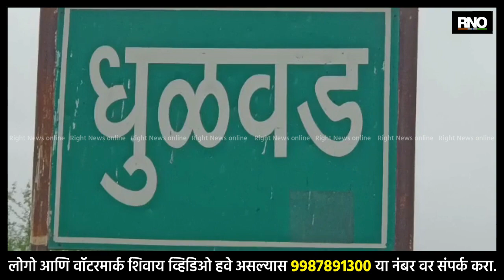NASHIK | सिन्नर तालुक्यातील धुळवड येथील शेतकऱ्याला, टोमॅटोने बनवले लखपती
सिन्नर तालुक्यातील धुळवड येथील अनेक शेतकरी गेल्या पंधरा ते वीस वर्षापासून टोमॅटोच्या लागवड करतात. मात्र प्रत्येक वर्षी त्यांना तोटा सहन करण्याची वेळ येते. मात्र यंदाच्या वर्षी येथील शेतकऱ्यांनी टोमॅटोच्या लागवड करून टोमॅटोच्या विक्री करत अनेक शेतकरी करोडपती तर लखपती झाल्याचे चित्र या गावात दिसत आहे.

नाशिक जिल्ह्यातील सिन्नर तालुक्यातील धुळवड गावातील जवळपास 90% शेतकरी टोमॅटोची शेती करत असून गेल्या दहा ते वीस वर्षापासून अनेक जण टोमॅटो पीक घेतात. मात्र दरवर्षी केलेला उत्पादन खर्च देखील निघणे या शेतकऱ्यांचे मुश्किल होते. मात्र यावर्षी कर्ज काढून येथील शेतकऱ्यांनी परत टोमॅटोचे पीक घेतले व यावर्षी टोमॅटोला चांगला भाव मिळाल्याने अनेक शेतकरी येथील लखपती तसेच काही करोडपती देखील झाले आहे. सुरुवातीला टोमॅटो निघण्यास सुरुवात झाली तर पन्नास रुपये कॅरेट भाव होता. त्यानंतर भाव वाढत गेला १२०० बाराशे ते २ हजार रुपये पर्यंत टोमॅटोच्या कॅरेटला भाव मिळू लागल्याने गेल्या वीस वर्षांमध्ये जो तोटा झाला होता तो भरून निघत आता यापुढे देखील त्यांना राहणारे मिळणारा पैसा हा त्यांचा खरा नफा असल्याचे यावेळी येथील टोमॅटो उत्पादक शेतकऱ्यांनी सांगितले आहे. आता कुठे यावर्षी या टोमॅटोमुळे ताळमेळ बसल्याचे देखील शेतकऱ्यांकडून बोलले जात आहे.

BYTE : रामहरी आव्हाड - शेतकरी